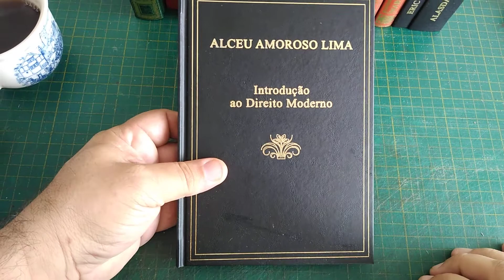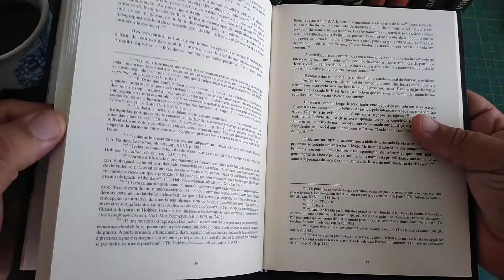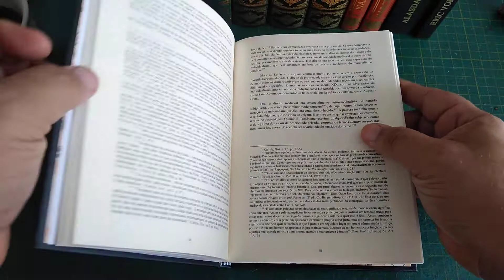Confecção de "Introdução ao Direito Moderno", de Alceu Amoroso Lima, a partir de PDF